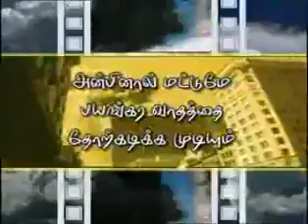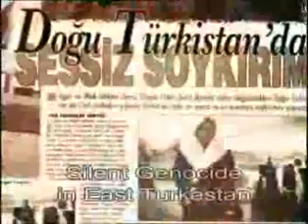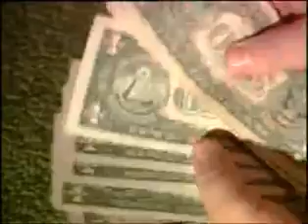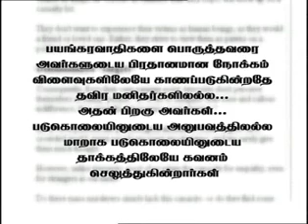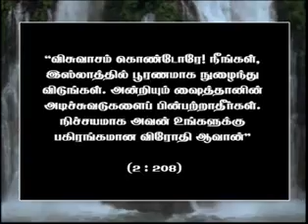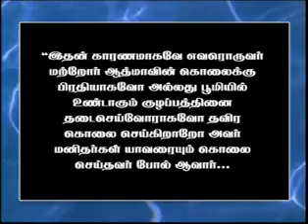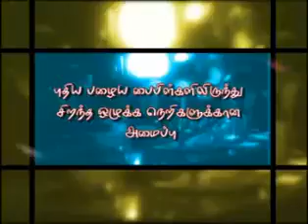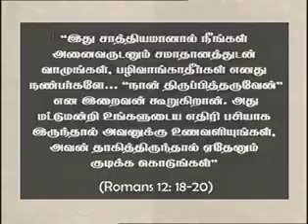இஸ்லாமிய மார்க்கம் அமைதியை போதிக்கும் மார்க்கம் தான். தீவிரவாதத்தை போதிக்கும் மார்க்கம் கிடையாது.